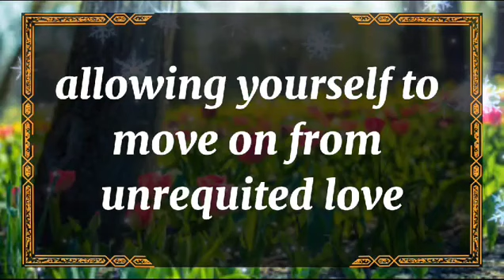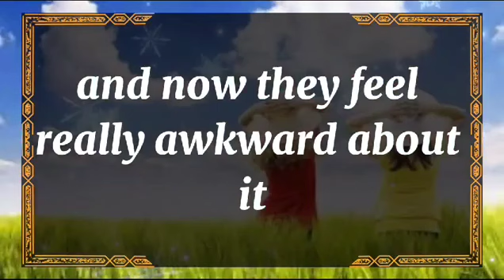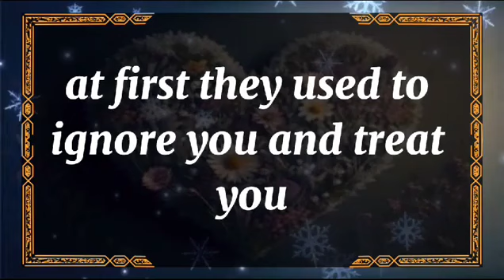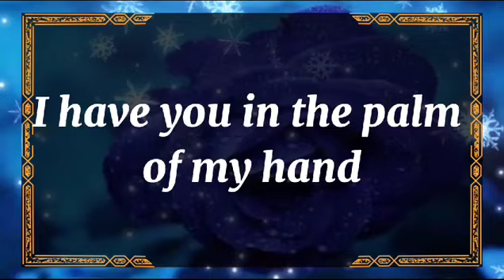💘 DM to DF today💘THIS IS WHY YOU SHOULD NOT SKIP THIS MESSAGE 💫 twin flame universe🌈